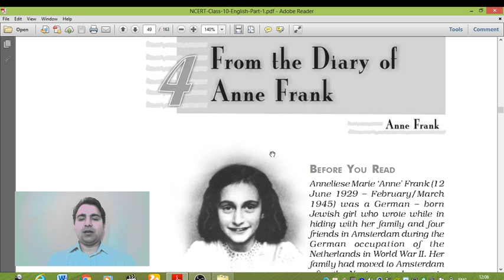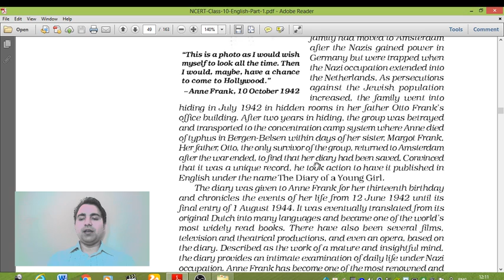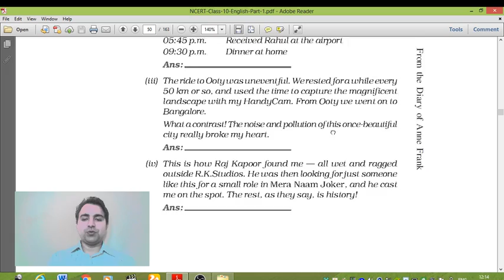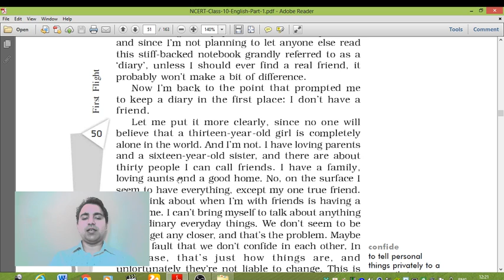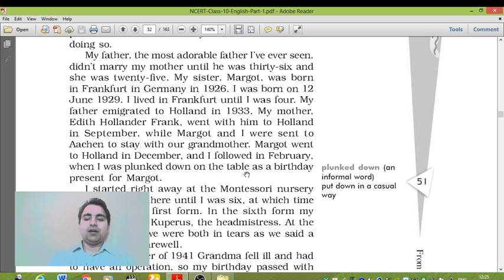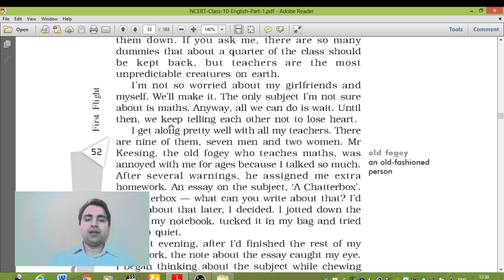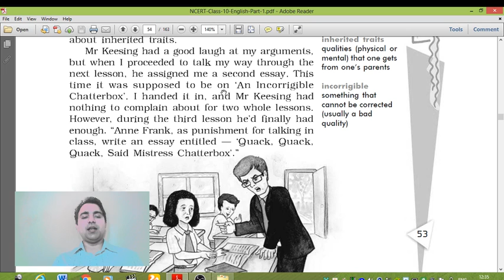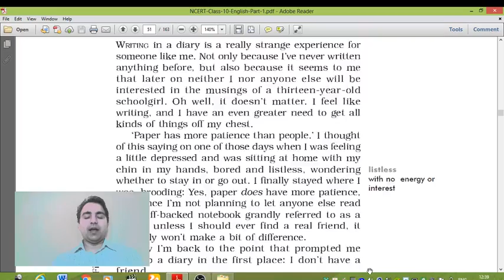From Diary of Anne Frank- Anne Frank- Class- 10th